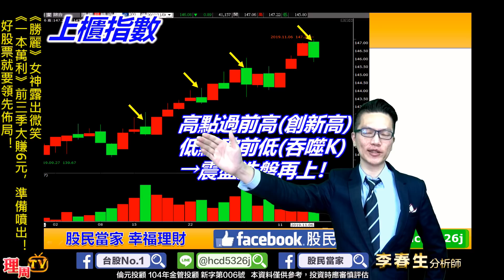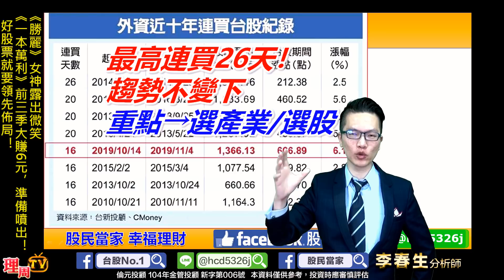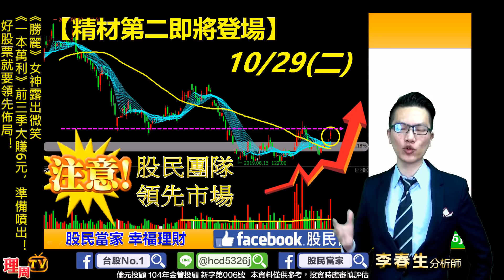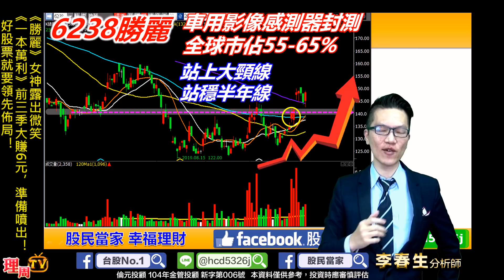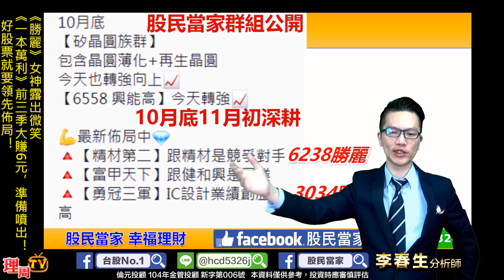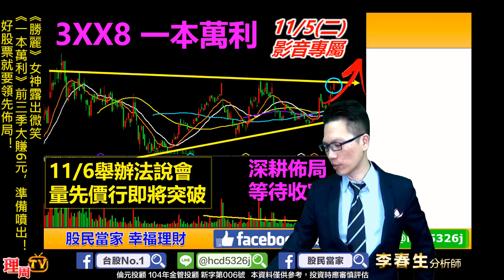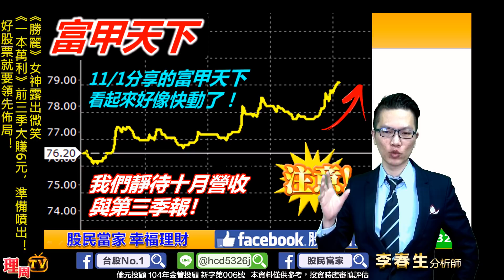理周TV-20191106 盤後-李春生(LEO)股民當家／《勝麗》女神露出微笑，《一本萬利》前三季大賺6元，準備噴出！好股票就要領先佈局！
1111狂歡購物節活動圓滿成功
使用率80%，開放補票上車